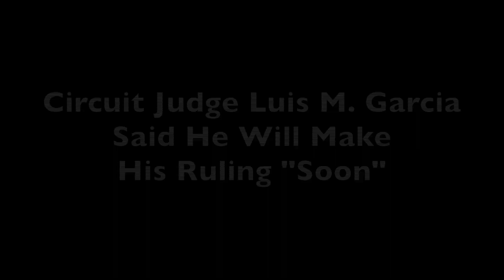Gay marriage hearing in the Florida Keys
William Lee Jones and Aaron Huntsman have their day in court over Florida's gay marriage ban on July 7, 2014. Video by Cammy Clark/Miami Herald Staff